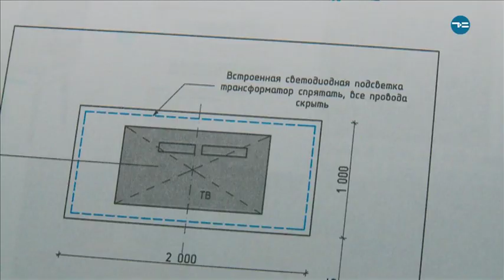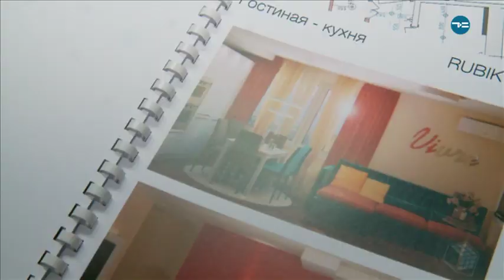Чудеса в "однушке"!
Однокомнатная - огромное пространство для дизайнерской фантазии! Как снести стены? Поменять местами кухню и спальню? Объединить балкон и комнату? А главное - не нарваться на штраф и все правильно оформить! Мы расскажем.